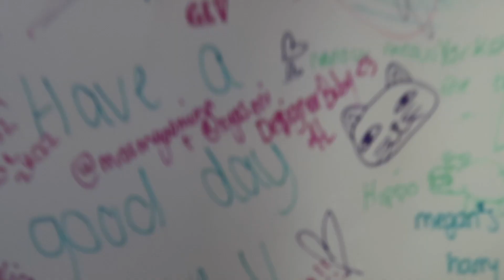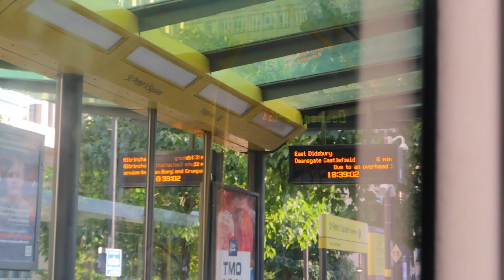A WEEK IN MY LIFE | coffee dates, creating content, breakfast cafés, going out etc.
spend the week in Manchester with me and @Suneechels  going on coffee dates, shooting content, going out & more!